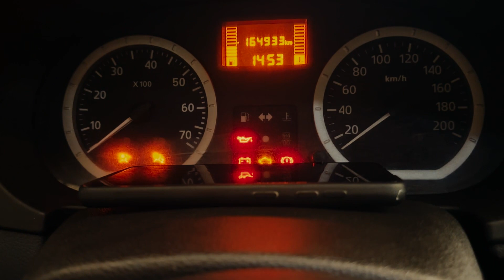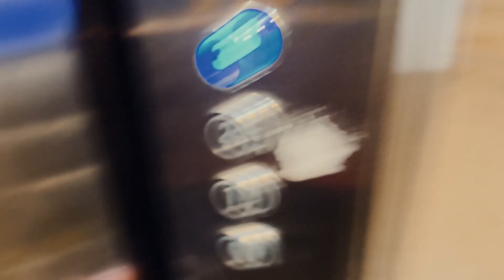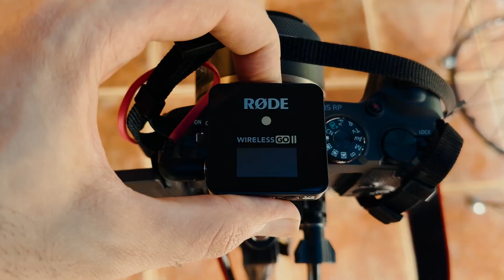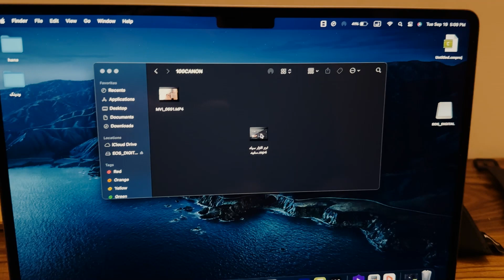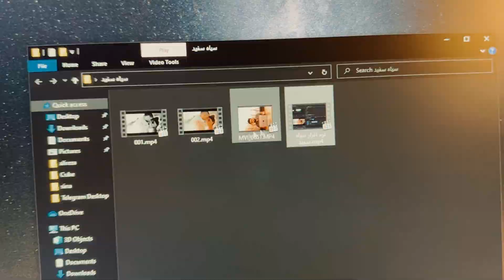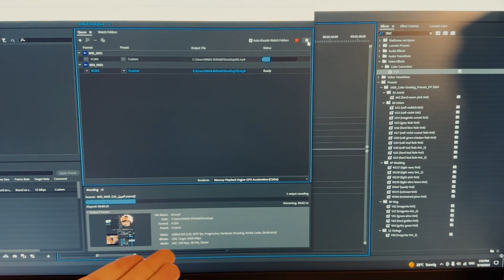ولاگ رکورد ویدیو آموزشی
تو این ولاگ فرایند رکورد یه پست آموزشی رو همراه من هستین

نظرتون واقعا مهمه برام ♥